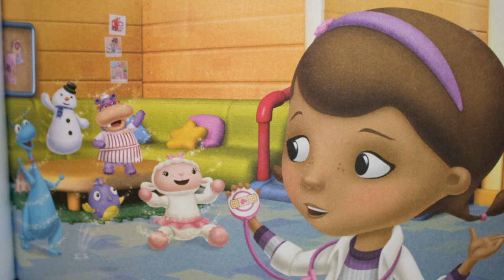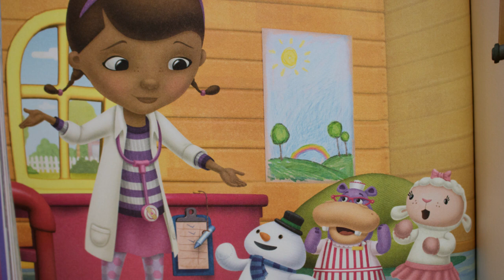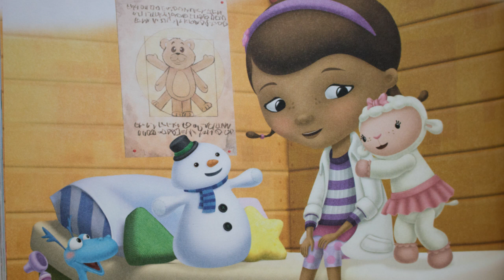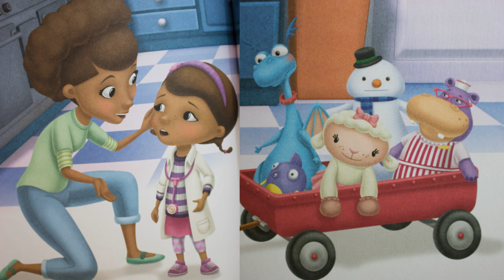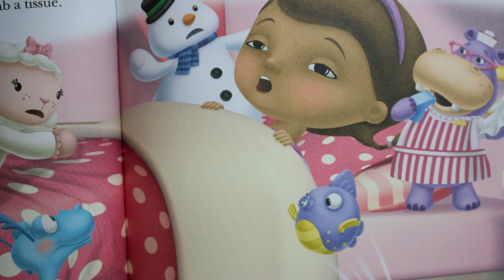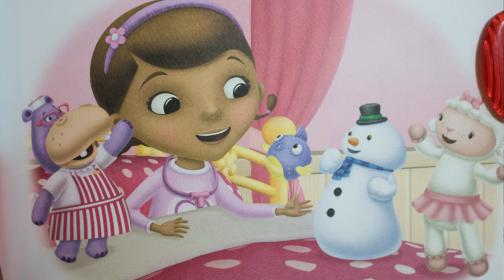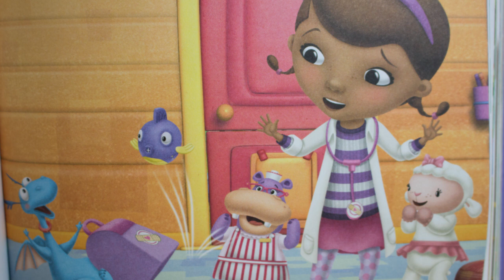Disney's Doc Mcstuffins Doctoring The Doc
Hello boys and girls!! Tonight we will be reading Disney's Doc Mcstuffins Doctoring The Doc. Doc isn't feeling well and she needs someone to take care of her this time around. Watch and listen to find out how her friends play nurse.

***Copyright information***
The material shown in this video is owned by the book's author and illustrator:Catherine Hapka , RH Disney (Illustrator)